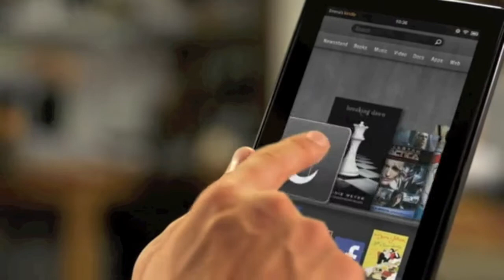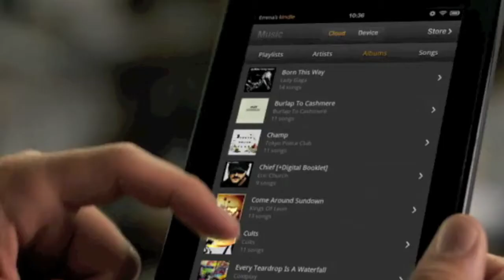Jay Swags Episode 9-2 + Fan shout out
On this episode of Jay Swags; TV, Jay Swags talks about halloween, does the what's hot and what's not segment, as well as previews the track "Pour me a drink" that he's featured in. With a fan shout out at the end!